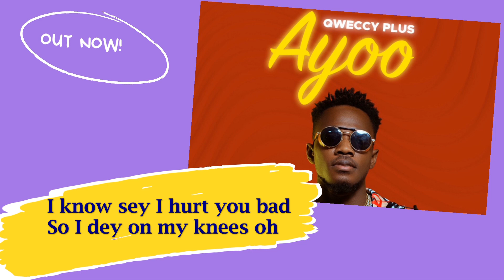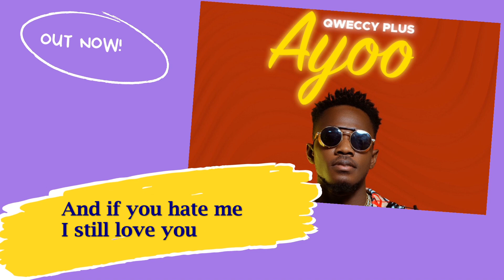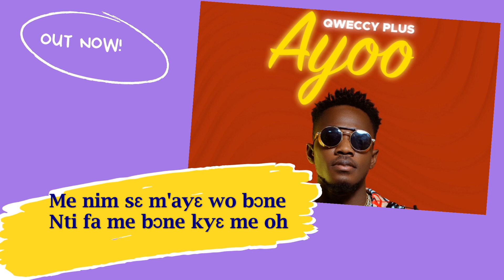Qweccy Plus - Ayoo (Lyrics Video)